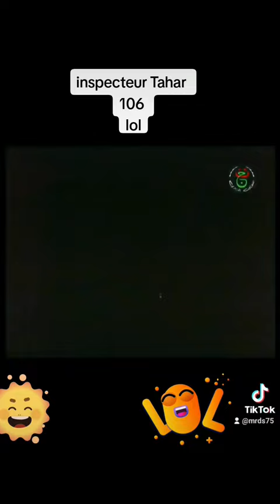inspecteur Tahar 106 lol 😀😀😀😀❤❤❤